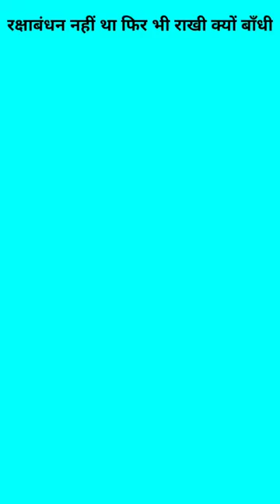रक्षाबंधन नहीं फिर भी राखी क्यों बाँधी 🤔 स्वदेशी swadeshi india aandolan बंगाल_विभाजन #1905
रक्षाबंधन नहीं फिर भी राखी क्यों बाँधी 🤔 स्वदेशी swadeshi india movement aandolan आंदोलन बंगाल बंगाल_विभाजन #1905

Interesting top 10s in Hindi, West Bengal History in Hindi, Indian History in Hindi, Bangal history in british time India, reasons for partition of bengal, impact of partition of bengal, causes for the partition of bengal